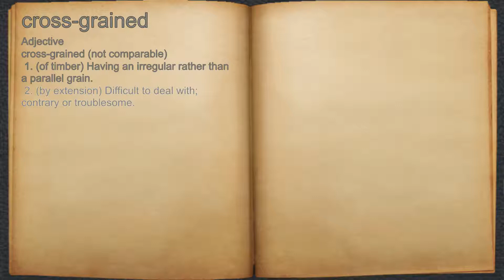What does cross-grained mean?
A spoken definition of cross-grained.

Intro Sound:
Typewriter - Tamskp